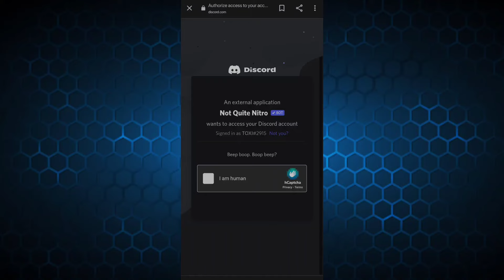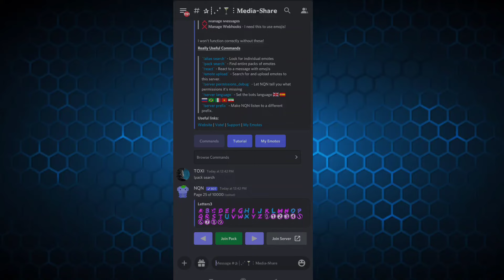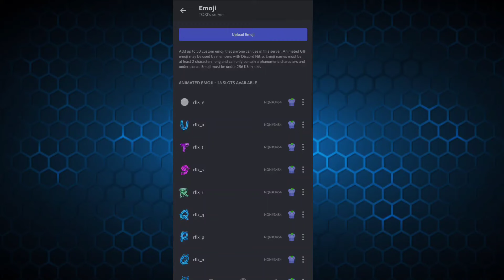DISCORD NQN BOT ADD & EMOJIS ADD YOUR SERVER FULL SETUP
nqn bot discord setup
nqn emoji bot
nqn emoji add
nqn bot not working